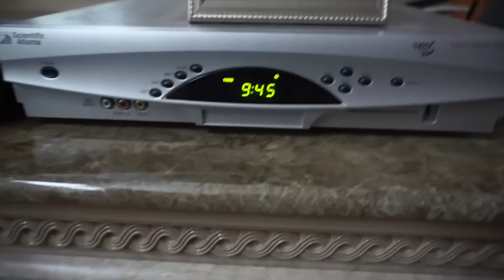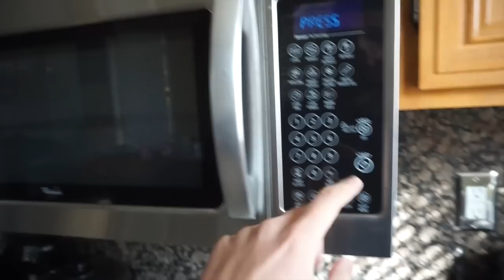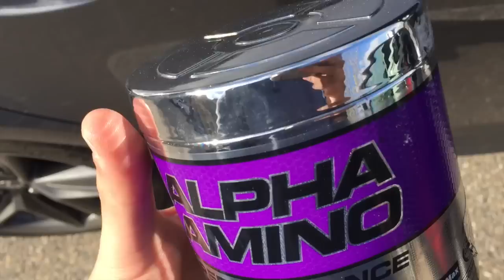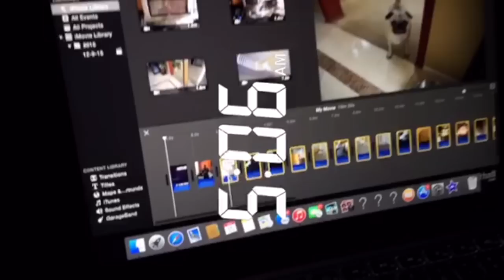What time do I REALLY edit my vids...?!